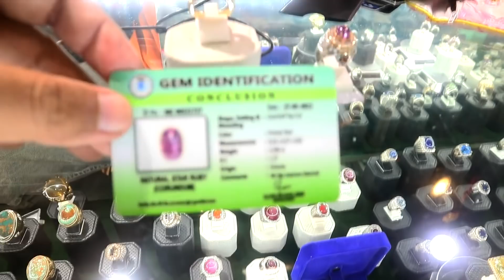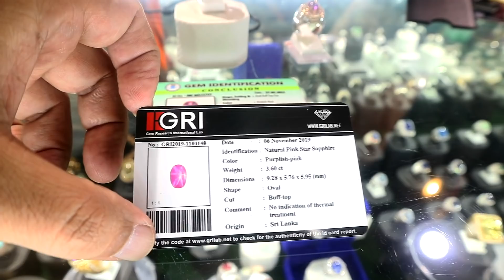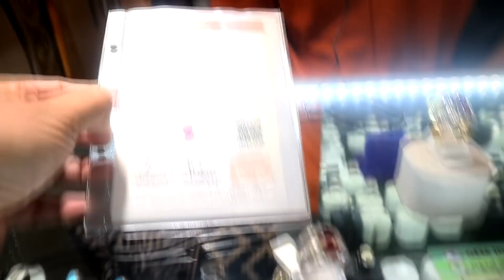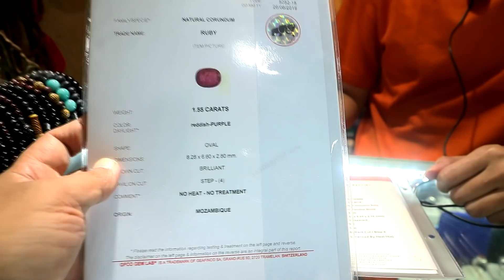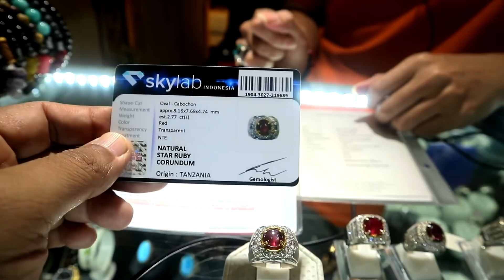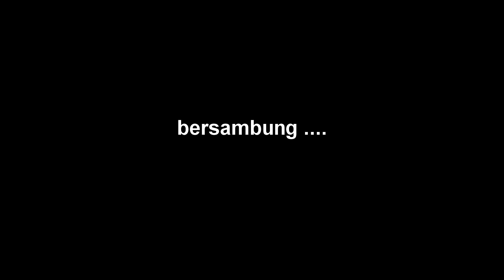BATU RUBY RING TANZANIA BURMA MOZAMBIQUE, PIRUS HIJAU TURQUOISE PERSIA HUBEI XINJIANG ARIZONA MESIR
BATU RUBY RING EMAS BERLIAN SRILANKA MADAGASKAR TANZANIA BURMA MOZAMBIQUE, PIRUS HIJAU TURQUOISE PERSIA HUBEI XINJIANG ARIZONA MESIR

Sumber

Batu Raden
Bang Romi
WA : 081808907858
Blok M Square Lt. Basement

Note :

Mohon tidak memberikan komentar mengenai benar atau salah ataupun
menggurui tentang isi konten / ilmu gemology dsb karena bukan untuk itu tujuan video ini dibuat.

Salam Batu
Rubyrebus